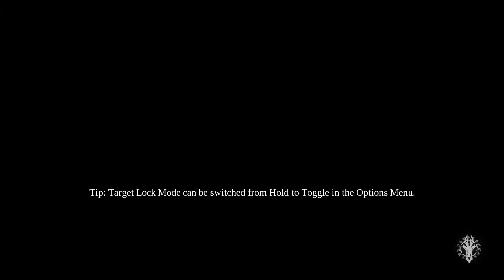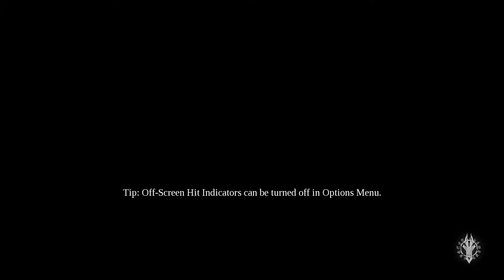DARKSIDERS 3 (Apocalyptic Difficulty) Walkthrough Gameplay PART 13 - Force Hollow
Darksiders III is an action-adventure game. Players take control of Fury, sister of War and Death, two of the Four Horsemen of the Apocalypse, from a third-person perspective. Fury, a mage who is described as the most unpredictable and enigmatic of the Four Horsemen, relies on whips, swords, flails, daggers and magic in combat. Fury can take on multiple different elemental forms in order to enhance her combat capabilities by granting her new weapons, attacks and traversal abilities. One of these many forms is a Flame form.

Darksiders III takes place parallel to the events of the previous games in what is described as a dilapidated, war-torn planet Earth. It follows the protagonist Fury, Rider of the Black Horse, sister Horseman of the Apocalypse, and one of the last of the Nephilim, in her quest to hunt down and destroy the Seven Deadly Sins, as ordered by the Charred Council.

Fury encounters the Lord of the Hollows, a powerful entity within the Hollows that helps Fury in her quest to destroy the Seven Deadly Sins. Wielding power enabling both weary Angels and Demons to complete release from the cycle of life, death and rebirth of the Well of Souls, the Hollow Lord aids Fury but his own goals remain unknown. The Hollow Lord attempts to inform Fury that she is being manipulated by the Charred Council for their machinations, going so far as to call her ignorant and blind to their plans and lies. Though Fury denies it, the Lord of the Hollows nonetheless aids her by giving her the power of fire and instructs her to hunt down a demon that endangers the stability of Earth.